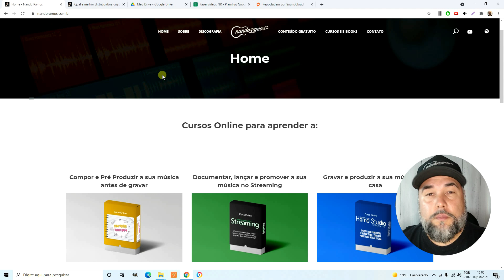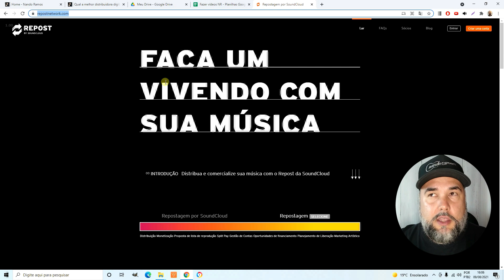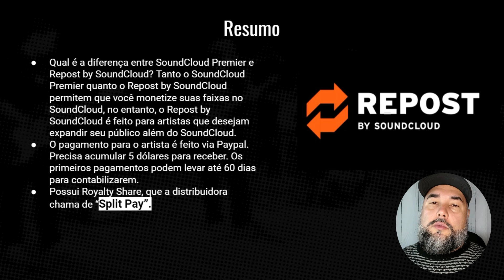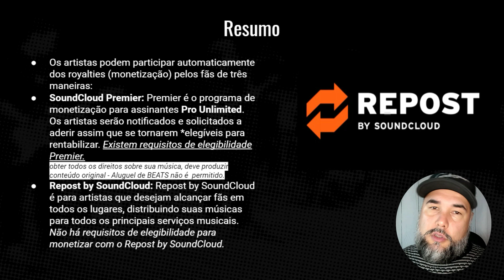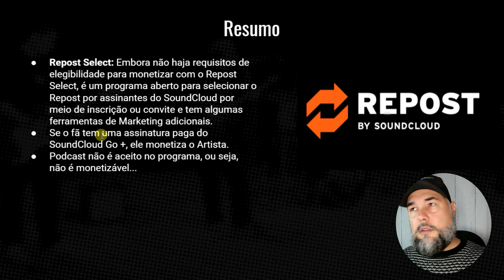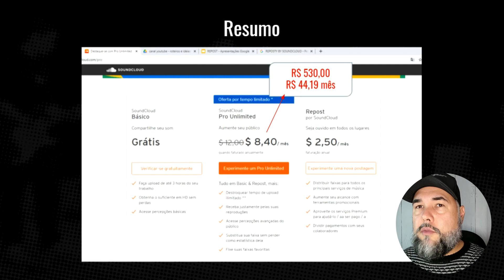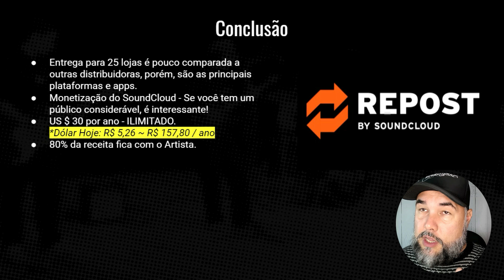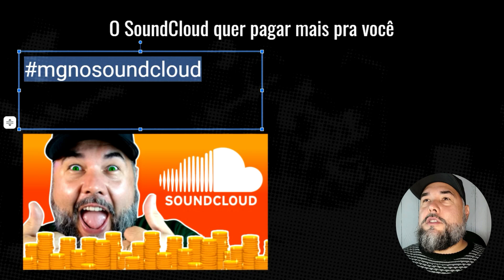Repost by SoundCloud - Overview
Você pode monetizar as suas músicas no SoundCloud e também distribuir suas músicas para os principais aplicativos e plataformas de música.

👉 Não respondemos dúvidas por Whats/Telegram ou Direct etc - Somente para Alunos - Deixe sua dúvida nos comentários do Youtube 👈